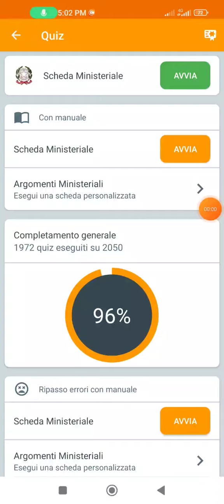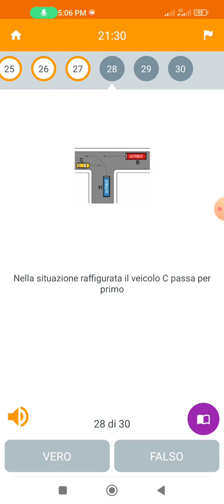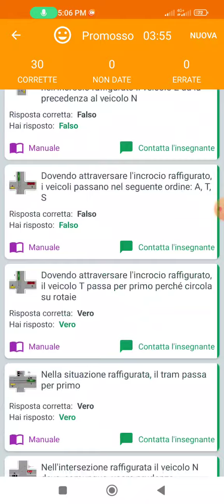norme sulla precedenza 120 quiz quiz patente,quiz categorie patenti,esame patente urdu in panjabi,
quiz patente,
quiz categorie patenti,
esame patente,
quiz patente A,
quiz patente A1,
quiz patente A2,
quiz patente Am,
risposte quiz patente,
età patente,
conseguimento patente,
lezioni teoria,
lezioni teoria gratis,
lezioni patente,
lezioni patente gratis,
teoria scuola guida gratis,
classificazione veicoli,
esame teoria patente,
quiz pat,
quizzando patente,
quizzando patenti,
patente,
quiz patente online,
web patentinorme sulla precedenza 120 quiz quiz patente,quiz categorie patenti,esame patente urdu in panjabi,